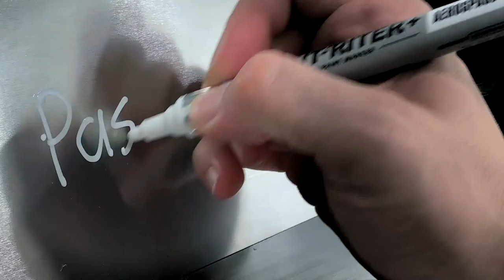Markal® Paint-Riter™+ Aerospace Marker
The Markal Paint-Riter+ Aerospace marker is pre-certified to meet strict aerospace specifications. The industrial-grade, weather-resistant paint is pre-certified to guarantee low levels of chlorides, halogens, sulfur and low melting point metals specified by GE and Rolls-Royce specifications.